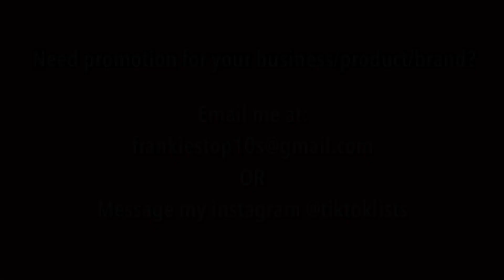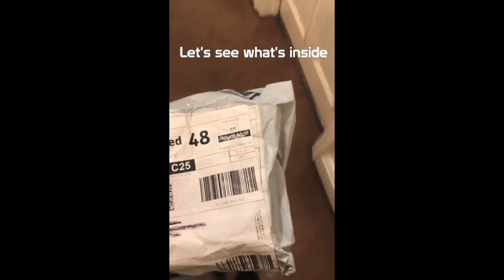Noah Beck VS Dixie D’amelio TikTok Compilation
👇👇👇 GROW YOUR TIKTOK AND BECOME FAMOUS
— and get started!